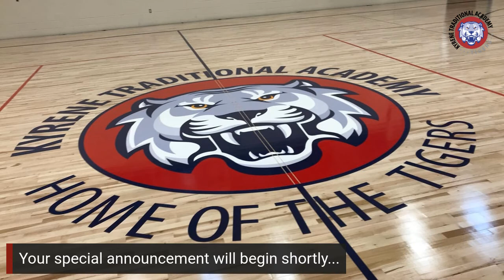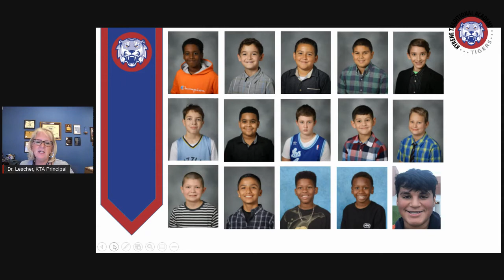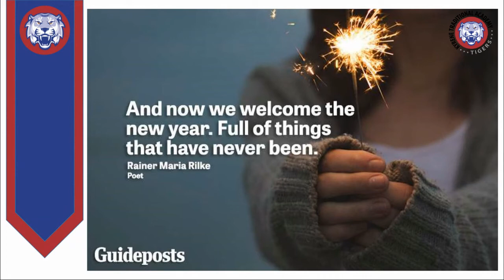KTA Announcements - Tuesday, January 4, 2022